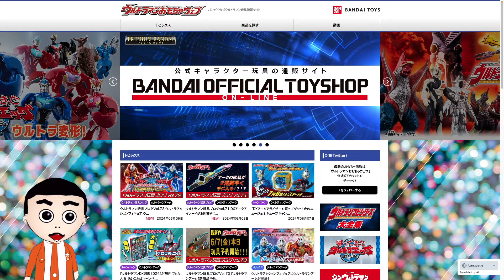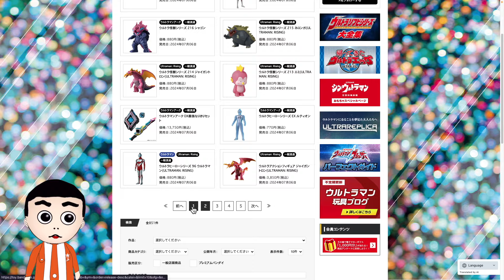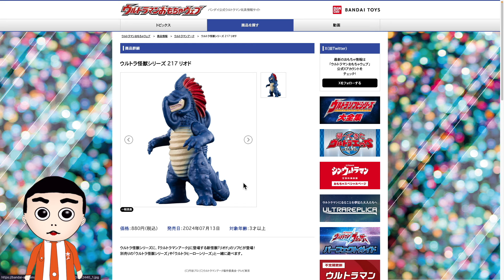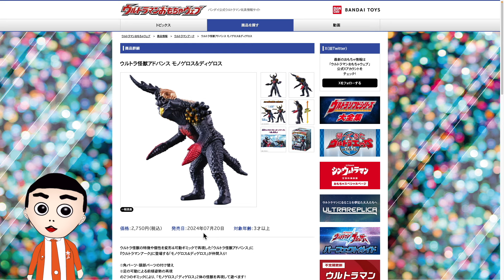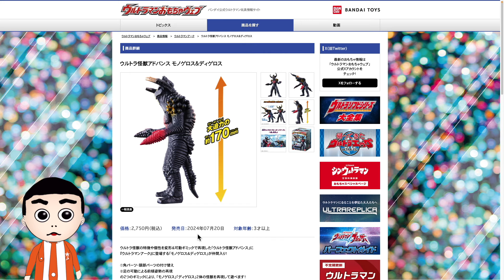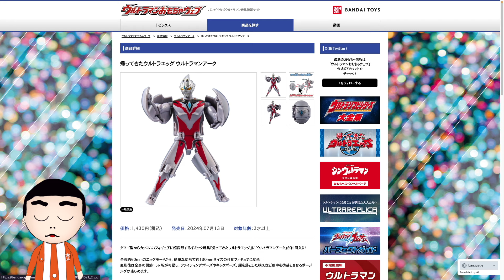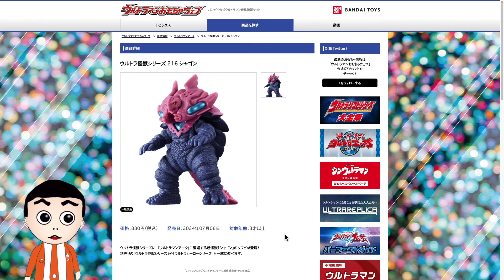アドバンス継続‼ウルトラマンアーク怪獣ソフビ一挙解禁！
ウルトラマンおもちゃウェブ

2017年Drakirasuサインをウルトラマンメビウス ヒビノミライを演じられたしゅんじさんに制作して頂きました！

【BGM】
甘茶の音楽工房 様
魔王魂 様
DOVA-SYNDROME 様
OtoLogic 様